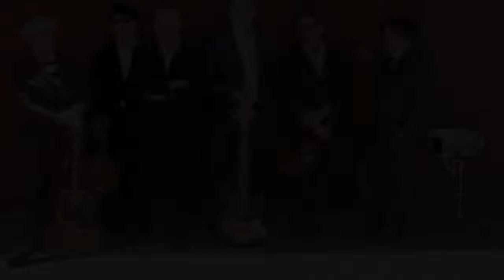Walker Roaders Return With Booming Cover of Howlin' Wolf's 'Smokestack Lightning'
The Walker Roaders — the supergroup featuring ex-members of the Pogues, Flogging Molly, and Dropkick Murphys — have released a new cover of Howlin’ Wolf’s “Smokestack Lightning.” The cover finds the Walker Roaders using a banjo to deliver the song’s iconic blues riff, while later bits of acoustic guitar and accordion float over the clattering percussion. The track arrives with a music video that blends archival footage — including some of Howlin’ Wolf — with shots of frontman James Fearnley singing “Smokestack Lightning” in his resonant baritone. Walker Roaders’ cover of “Smokestack Lightning” marks their first bit of new music since the release of their 2019 self-titled debut album. The band decided to record the cover after Sandy Roberton, who worked for Chess Records publishing in the late Sixties, had a dream about the Walker Roaders recording the tune. After telling Fearnley and Ted Hutt about the dream, the pair couldn’t resist making it a reality.    Along with Fearnley (who used to play with the Pogues) and Hutt (who used to play with Flogging Molly), the Walker Roaders’ features producer Brad Wood, ex-Dropkick Murphys member Marc Orrell, and drummer Bryan Head. The group is reportedly prepping more material for a second album.